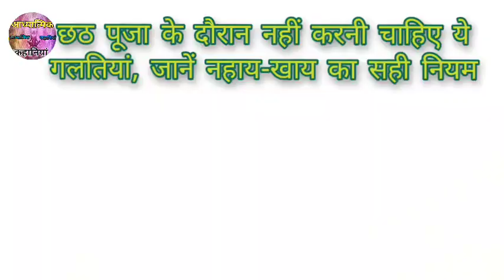छठ पूजा के दौरान नहीं करनी चाहिए ये गलतियां जानें नहाय-खाय का सही नियम || AdhyatmikKahaniya